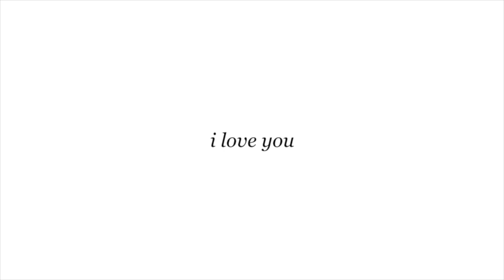Panikattacken: meine Geschichte, wie ich damit umgehe & was ich dadurch gelernt habe..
hola freunde, hatte seit gestern das Bedürfnis das Video zu drehen und hochzuladen
es ist ultra persönlich aber it feels great
mir geht es im Moment wirklich sehr gut aber ich weiß dass das bei anderen nicht der Fall ist, i am there for you, ihr könnt mir jederzeit schreiben